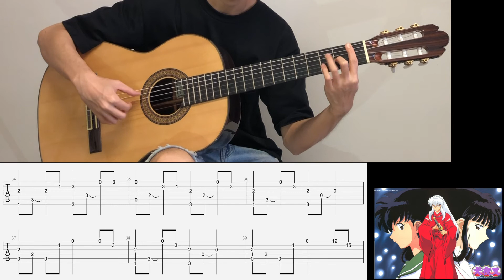犬夜叉 穿越時空的思念 fingerstyle/guitar cover by KK with tutorial Tabs